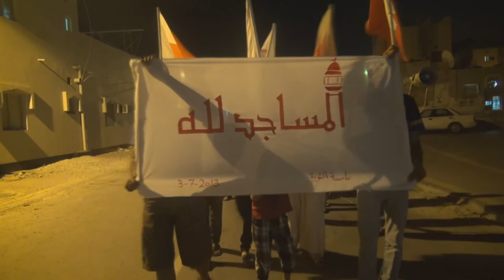البحرين : مسيرة ( المساجد لله ) سترة مهزة 3/7/2013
خرجت مساء أمس الأربعاء (3 يوليو/تموز 2013) مسيرة في منطقة مهزة في جزيرة سترة، نديداً بإستمرار تعديات النظام على المساجد، وآخرها على مسجد الصحابي الجليل أباذر الغفاري وفرض حصار على المسجد لمنع إعادة بناءه وإقامة الصلاة فيه، شارك في المسيرة التي خرجت تحت شعار "المساجد لله" حشود غفيرة حملوا أعلام البحرين ورددوا المتظاهرين شعارات مناهضة للنظام الخليفي، وتطالب بإسقاط حاكم البحرين حمد بن عيسى آل خليفة.